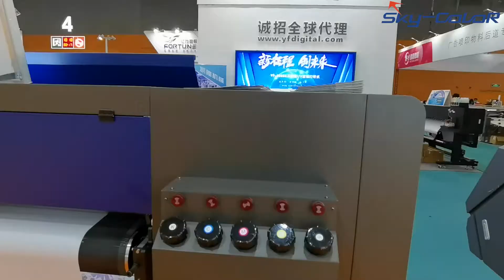𝗦𝗸𝘆𝗰𝗼𝗹𝗼𝗿 𝟭𝟵𝟬𝟯𝗨𝗩 Mesh Belt Roll to Roll UV Printer with 3 Epson I3200-U1 head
𝗣𝗿𝗶𝗻𝘁𝗶𝗻𝗴 𝘄𝗶𝗱𝘁𝗵: 1900mm
𝗖𝗼𝗹𝗼𝗿 𝘁𝘆𝗽𝗲: CMYK +W+ CMYK
𝗣𝗿𝗶𝗻𝘁𝗶𝗻𝗴 𝘀𝗽𝗲𝗲𝗱: 6pass 8 sqm/h, 8 pass 4.5 sqm/h